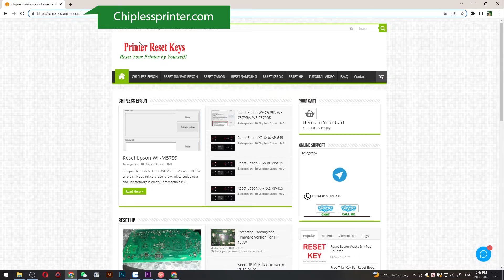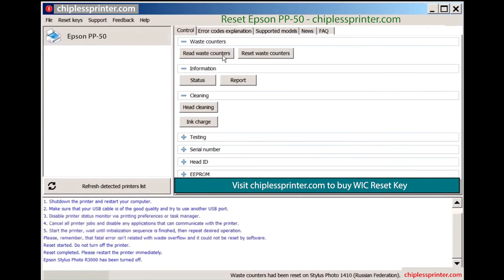Reset Epson PP 50 Wicreset Key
Reset Epson PP-50 Maintenance Error
Epson PP-50 Maintenance Error Solution:
- Fix Epson PP-50 Service Required: The Printer's Ink Pads at the end of their service life. Please contact Epson Support, The Ink Pad Needs Service E-11
Epson PP-50 Adjustment Program Functions:
– Bi-D Adjustment
– Deep Cleaning the Print Head
- Epson PP-50 Adjustment Program
- Epson PP-50 resetter
- Epson PP-50 Adjprog
- Epson PP-50 Maintenance Error
- Epson PP-50 The Ink Pad Needs Service
- Epson PP-50 Service Required
Contact Support For Crack Epson PP-50 Service Required
Epson PP-50 Service Required, Epson PP-50 Adjustment Program, Reset ink pad Epson PP-50, Fix Epson PP-50 Maintenance Box, Epson PP-50 Reset Solution, Epson PP-50 Adjustment Program Serial Key.
Epson PP-50 resetter
Adjustment program resetter for Epson PP-50
how to reset Epson PP-50 manually
Resetter Epson PP-50
Epson PP-50 red light blinking
Epson PP-50 reset ink level
Epson PP-50 adjustment program crack
download Epson PP-50 resetter tool
Epson PP-50 adjustment program original
Epson PP-50 unlock
Download resetter tool Epson PP-50